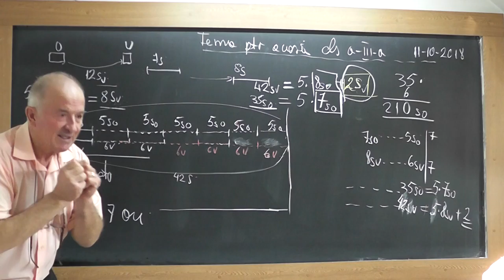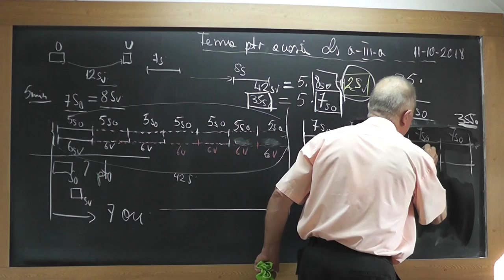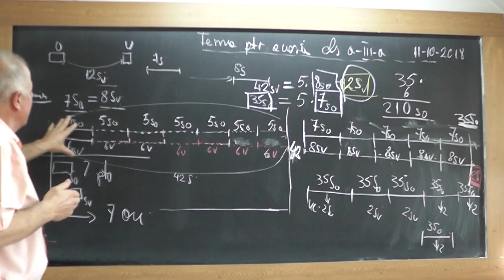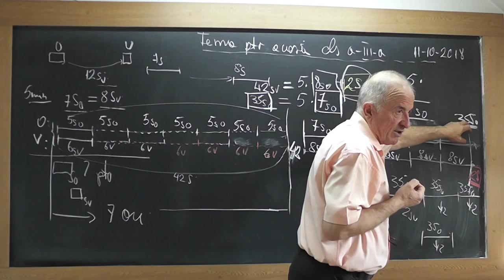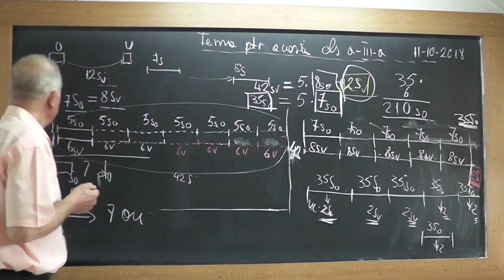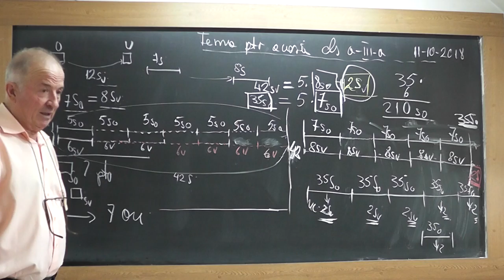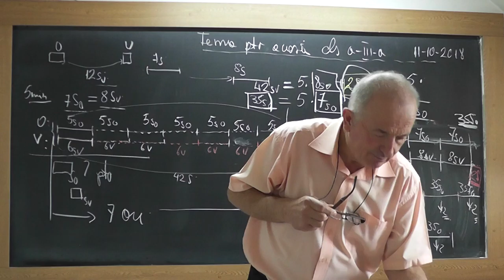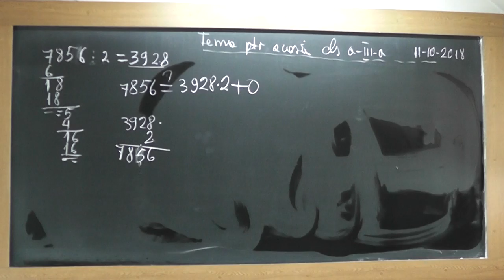2/2 1749 Clasa 3 Inmultiri Impartiri Metoda comparatiei Problema cu ogarul cel bun la matematica!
Aceste lectii sunt SUSTINUTE de VOI si daca va sunt utile, as aprecia un Like, Share, Comment - In aceasta lectie de matematica pe care o puteti vedea in direct si pe ne ocupam de tema pentru acasa la clasa a III-a. Din cuprins: Exercitii cu Inmultiri Impartiri Metoda comparatiei Problema cu ogarul cel bun la matematica.